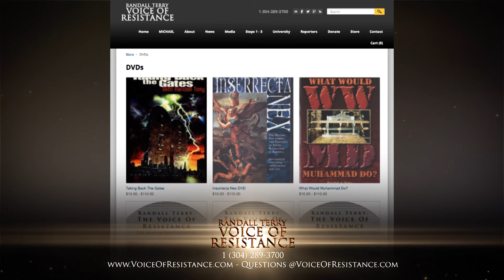Episode 474 - Part 4 - Edward Snowden with New Secrets, Missing Airplane 370 might be another Muslim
Edward Snowden has more secrets he will be releasing. Also, Randall Terry talks about the Boeing 777 flight hijackers and how it might be just another devout Muslim committing a terrorist attack.